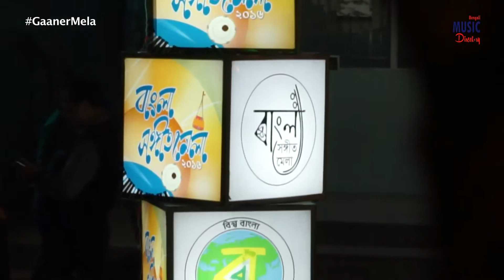Kharo Bayu Boy Bege | Manoj Murali Nair | খরবায়ু বয় বেগে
Song: Kharo Bayu Boy Bege

Writer and composer: Rabindranath Tagore

Singer: Manoj Murali Nair